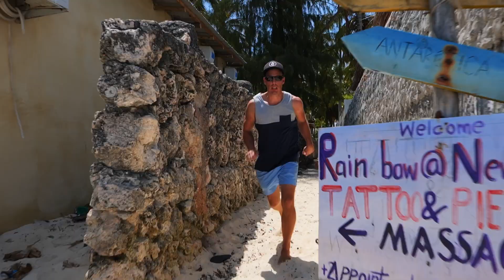Overlevelsesguide til Zanzibar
10 gode råd til et godt ophold på Zanzibar